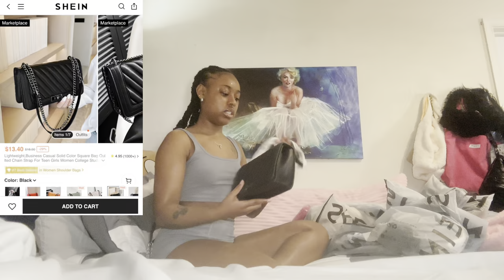HUGE SHEIN HAUL | WINTER EDITION | (purses, sweaters, accessories + more) | TYAJA DANYALE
SHEIN Essnce 2pcs/Set Solid Color Slim Fit T-Shirt And Shorts

SHEIN Essnce Split High Low Hem Sweater Vest Without Shirt

SHEIN ICON Loose Fit Long Hoodie With Flame Rhinestone Print

Contrast Lace Bow Front Cami Top & Pants PJ Set

DAZY Women's Letter Print Short-sleeve Crop Top With Striped Side And Raglan Sleeve Design

5pcs/Set Sweet Pink Heart Cute Cake Belly Rings Pink Belly Button Rings Clear CZ 316L Surgical Steel  Heart Shaped Navel Rings Belly Piercing Jewelry Lovely Girls Women Gift

1pc Fashionable Pink Y2k Style Vintage & Long Wool Thickened Shoulder Tote Bag For Women, Suitable For Traveling And Shopping

Lightweight,Business Casual Solid Color Square Bag Quilted Chain Strap For Teen Girls Women College Students,Rookies & White-collar Workers Perfect for Office,College,Work ,Business,Commute,Outdoors, Travel, Outings

1 piece of black embossed letter decorated denim casual shoulder crossbody bag suitable for women to work, commute, vacation, travel, take photos, date, and shop as gifts